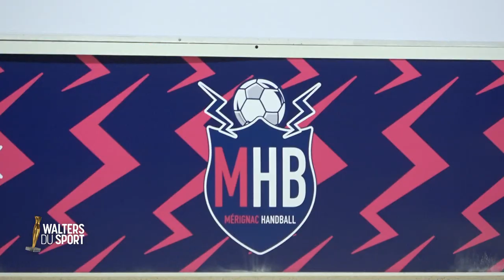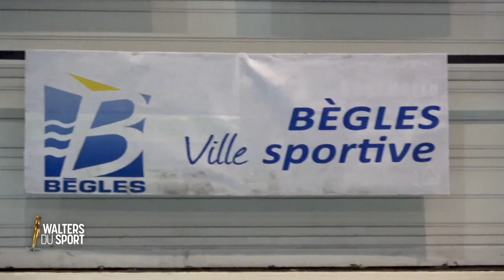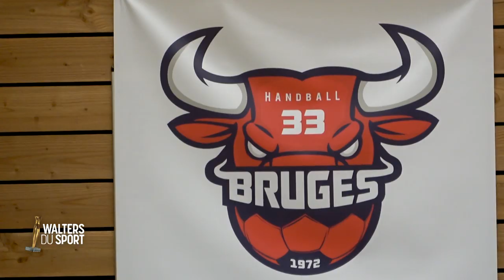WALTERS DU SPORT 2019 - Handball